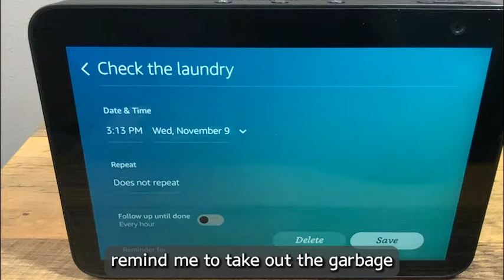Amazon Alexa Reminder Tutorial - ND Assistive Training Video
This video details how users can set up reminders for upcoming events or tasks on their Amazon Alexa devices.

☎️ Call North Dakota Assistive: 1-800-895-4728

🔎To find your state or territory's Assistive Technology Act Program, please